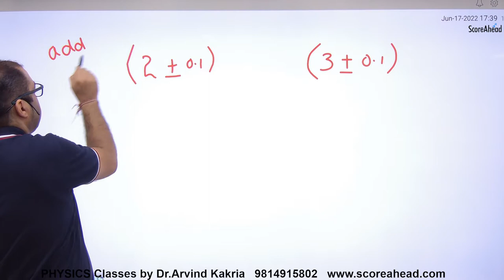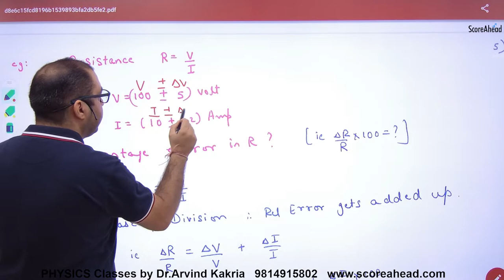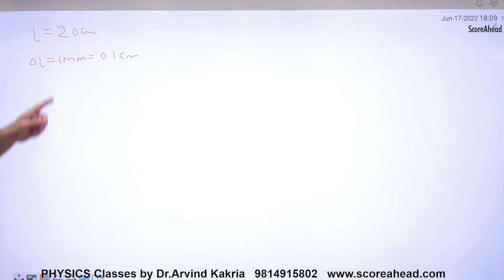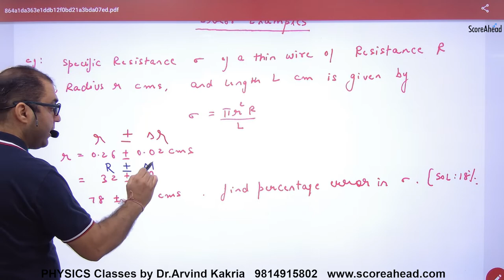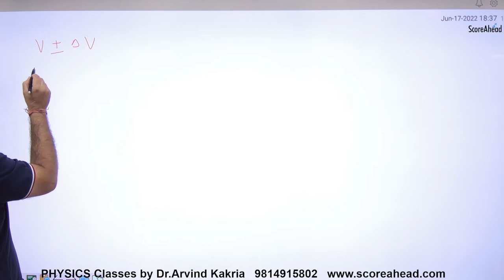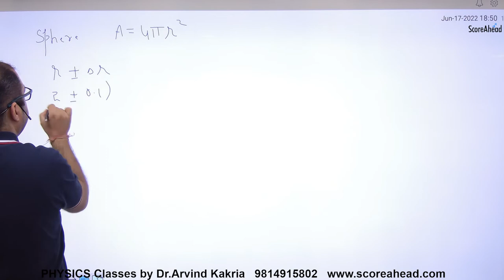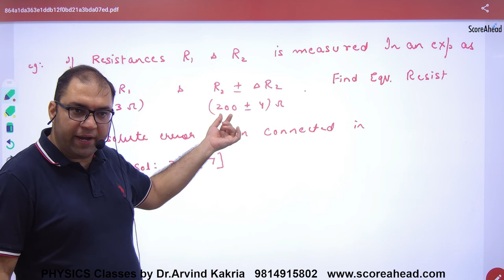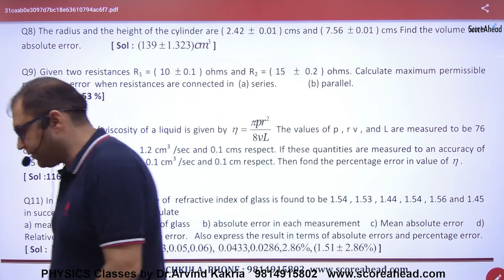8 Errors Numerical Problems